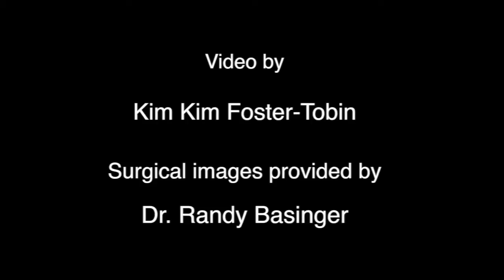Bobo's Prosthetic Bill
Bobo, a Mallard, was brought into the Carolina Wildlife Center in February missing a part of its bill.    A surgery to install a prosthetic bill was successfully performed by a surgeon in Raleigh, N.C. Bobo continues his recovery at Carolina Wildlife Center.